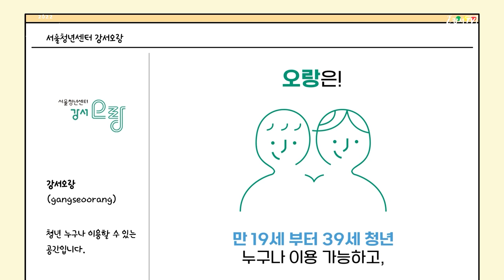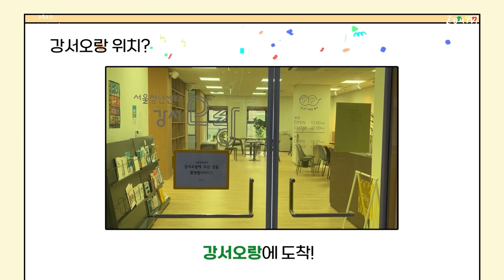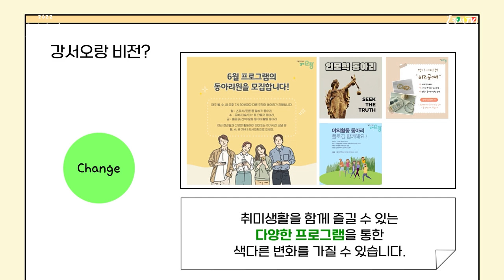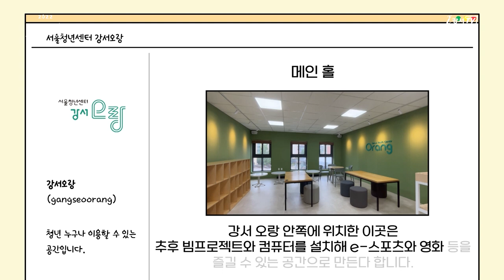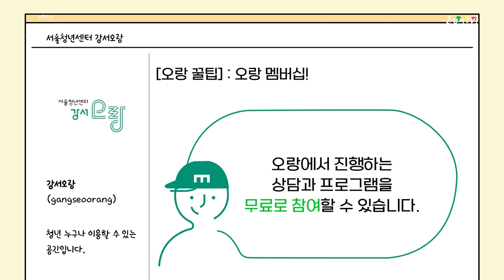[지금은 강서시대!] 서울청년센터 강서오랑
'지금은 강서시대!(소페르)'에서 제작한 영상입니다.